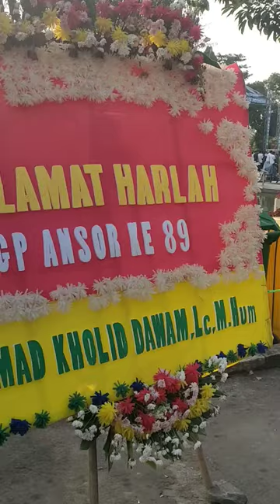Harlah Ansor gedung juang